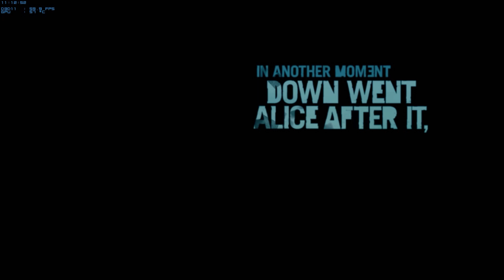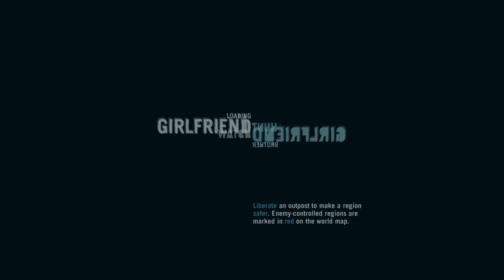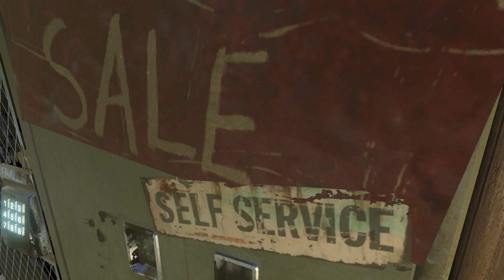Far Cry 3 - Walkthrough - Part #1 (M)(HD)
I joined Maker Studios & so can you!